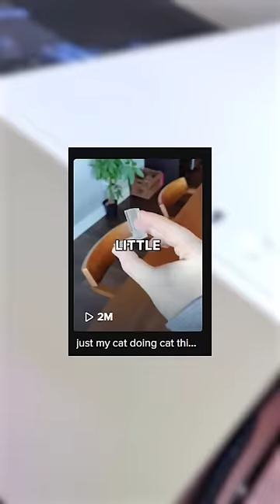my cat sued for everything after turning off my PC